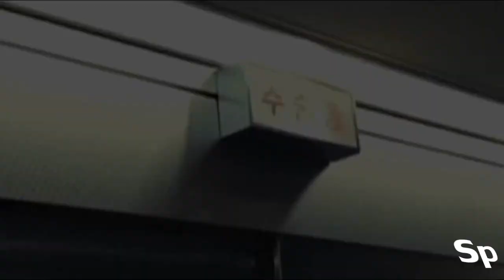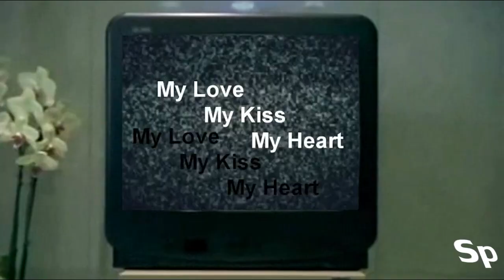Super Junior 슈퍼주니어 - My Love My Heart My Kiss Mv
...Promotional Purposes Only For Super Junior...
A thousand Tears I cried... a mixture of happiness and sorrow combined
From the sound of Eunhyuk's crying out kyuhyun's name..
From the pain of not knowing but knowing what happens to kyuhyun..
In the end, I thank God that He kept Kyhuyn alive so I can be here today,
listening to his amazing voice... bring happiness through his songs
And I can't forget our dear Leeteuk who was also badly injured and worried more about kyuhyun than himself...and how dear he is
Even though they may not know me, I know somewhere in their heart there is a place for me...and many others...
Sometimes I wonder if ELF really means Everlasting Friend, because to me, it no longer means that but rather "EVERLASTING FAMILY"
Aren't a we all like a family in the end?? well, to me, they are..
It has been brought to my attention that SUJU only make money from Album sales, if you wish to support Super Junior please buy their album.
I am utterly disappointe din SME. This song does not deserve to be left unknown on this Album, This SONG should have been a Super Junior KRY SINGLE.

Out of all suju sub groups, KRY has gone un-noticed with ZERO mvs (ones for dramas and tv related do not count)

Maybe now people will be able to appreciate Suju KRY and maybe if SME sees this mv they will notice how many people wanna see Suju KRY..